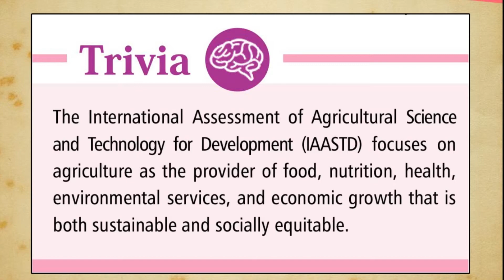MIXED FARMING class-8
"This is an animated video of Kriti educational videos that explains about the different types of farming like Dairy Farming, Co-operative Farming, Mixed Farming etc. It also tells about the Horticulture which is a very important process. Collective farming was a voluntary productive co-operative union based on social ownership of means of production and on collective labour which exclude exploitation of man by man. Contents of video:
1. Mixed Farming
2. Dairy Farming
3. Horticulture
4. Co-operative Farming
5. Collective Farming
6. State Farming